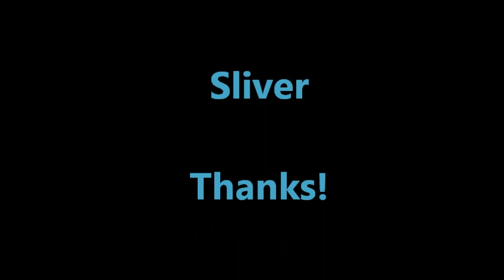Nirvana - Sliver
Sliver

Mom and dad went to a show
They dropped me off at grandpa Joe's
I kicked and screamed
Said "Please, don't go"

Grandpa take me home (8x)

Had to eat my dinner there
Mashed potatos and stuff like that
I couldn't chew my meat too good

Said "Why don't you stop your crying,
go outside and ride your bike?"
That's what I did
I killed my toe

Grandma take me home (8x)

After dinner, I had ice cream
I fell asleep and watched TV
I woke up in my mother's arms

Grandpa take me home, never take me home (x8)
Grandpa take me home (x7)
I wanna be alone.